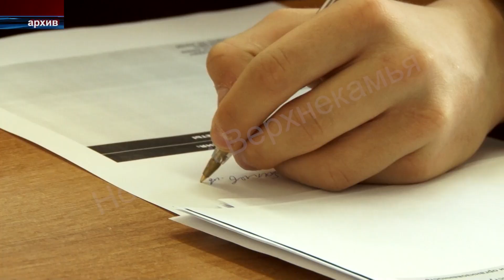Верхнекамье Сегодня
В Перми снова сняли фильм, и он уже вышел в прокат. О чем снимали ведущие деятели кинематографа на этот раз и другие новости соседних городов расскажем в рубрике "Верхнекамье Сегодня".